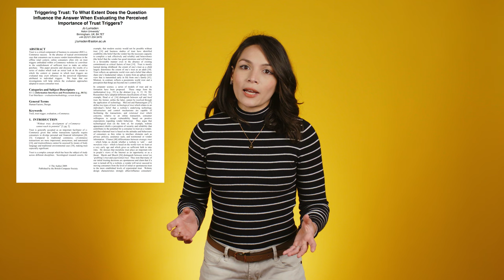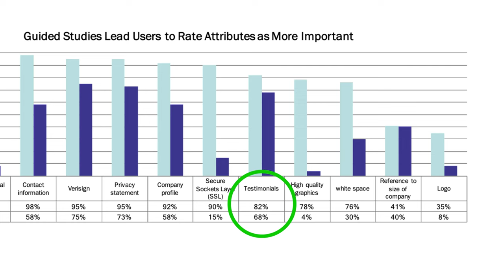Guided vs. Unguided User Studies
Directed user research where you ask people closed-end questions can bias the outcome in favor of those things that are being asked about. Unguided studies are often better at revealing true user preferences.